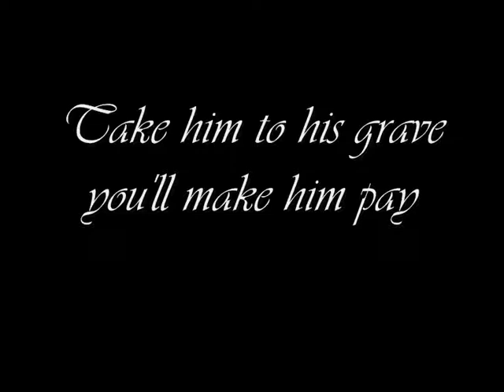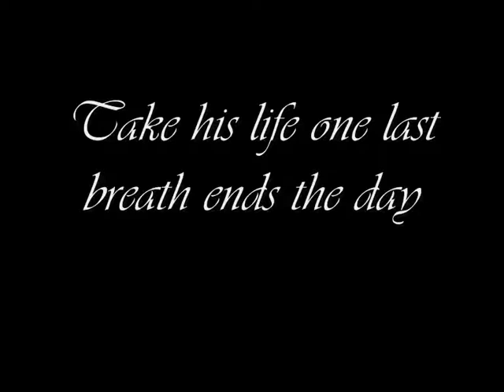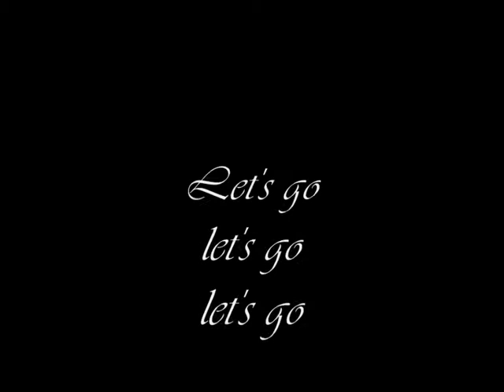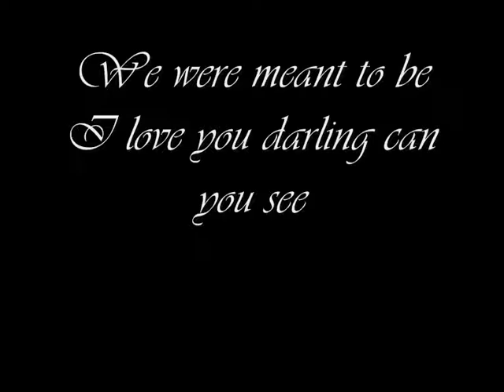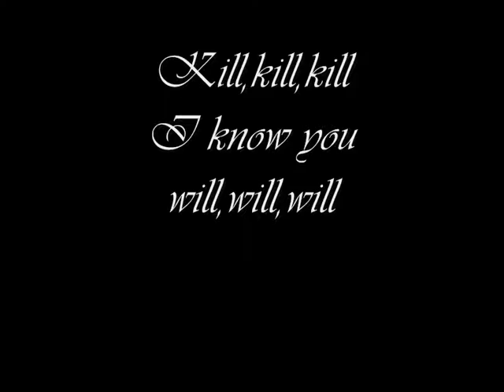Snow White's Poison Bite - Kristy Killings (Acoustic Version) Lyrics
My Interview with Hannu Saarimaa!